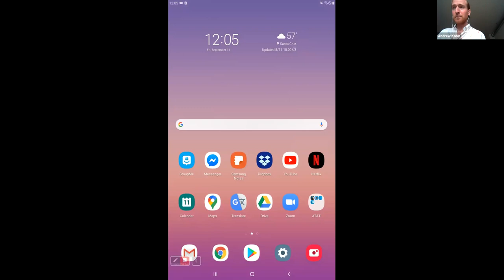Andrew Kobin (Sept. 11, 2020): Zeta functions and decomposition spaces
Zeta functions show up everywhere in math these days. While some recent work has brought homotopical methods into the theory of zeta functions, there is in fact a lesser-known zeta function that is native to homotopy theory. Namely, every suitably finite decomposition space (aka 2-Segal space) admits an abstract zeta function as an element of its incidence algebra. In this talk, I will show how many 'classical' zeta functions from number theory and algebraic geometry can be realized in this homotopical framework, and outline some preliminary work in progress with Julie Bergner and Matt Feller towards a motivic version of the above story.